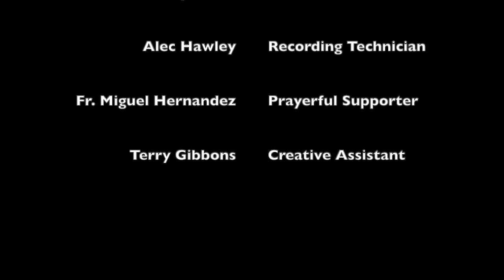KOC 10287 Introduction Video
The Knights of Columbus Council 10287 is a Men's fraternal service organization at St. Joseph's.  Watch our video to learn more about the Knights of Columbus.